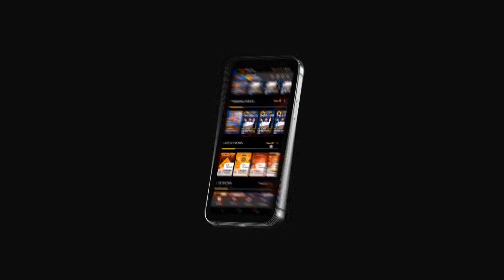నా ఫ్యాన్స్ దేనికైనా సిద్ధంగా ఉంటారు.. ఇంతకుమించి విలువైనది ఏదీ లేదు..! | Balakrishna Interview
Watch : నా ఫ్యాన్స్ దేనికైనా సిద్ధంగా ఉంటారు.. ఇంతకుమించి విలువైనది ఏదీ లేదు..! | Nandamuri Balakrishna Exclusive Interview | Srihari Kommineni | Its Me Talk Show @kiwtvchannel